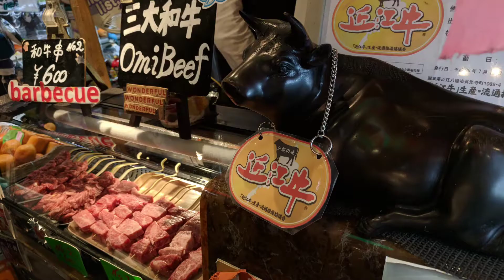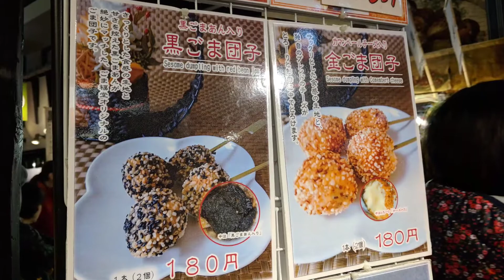Context Food Tour: Nishiki Market, Kyoto, Japan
Leonard proved he is a far more adventurous foodie than me... This video was of our food tour 11/13/2017 in Kyoto